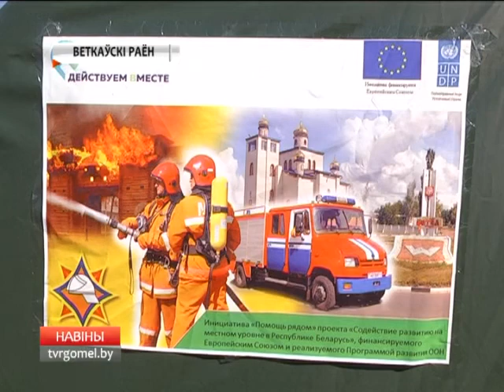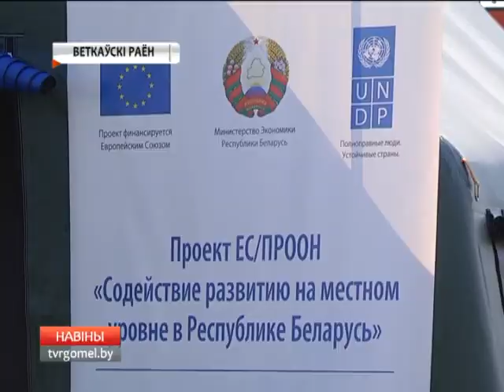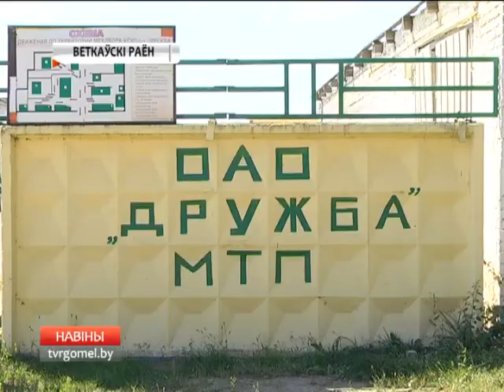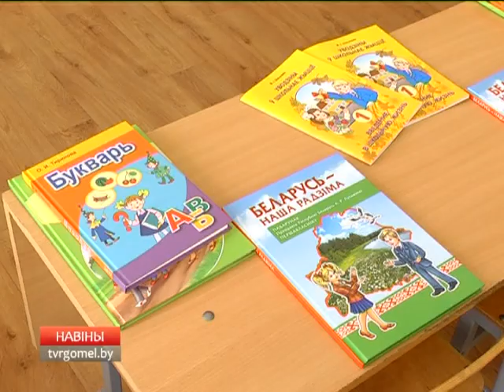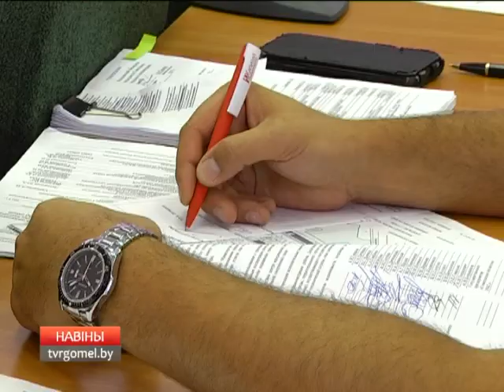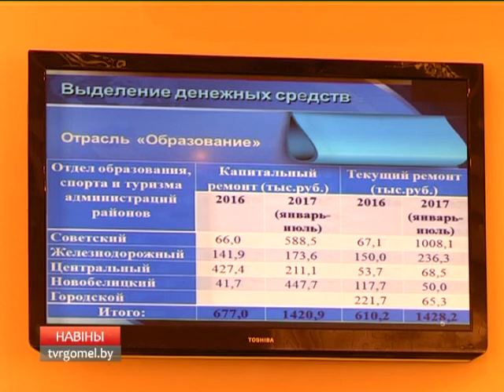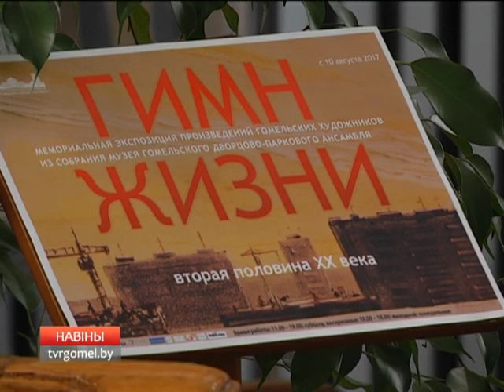18 08 2017 НОВОСТИ